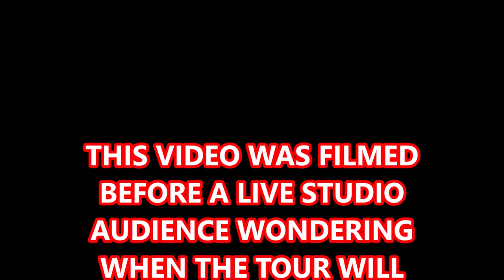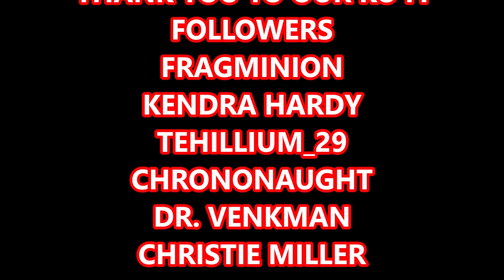Star Trek Star Fleet Academy - Comic Book Origins